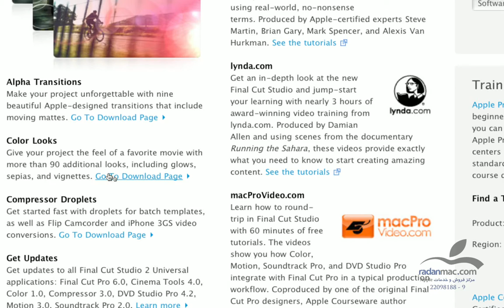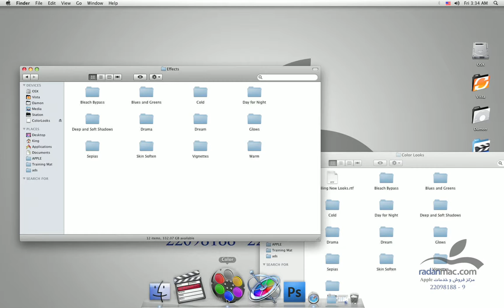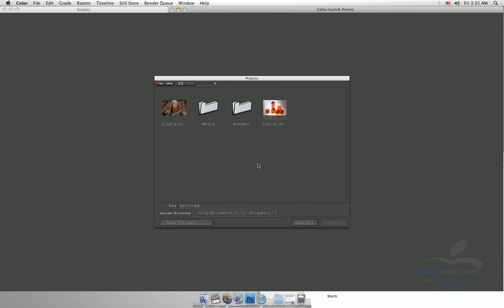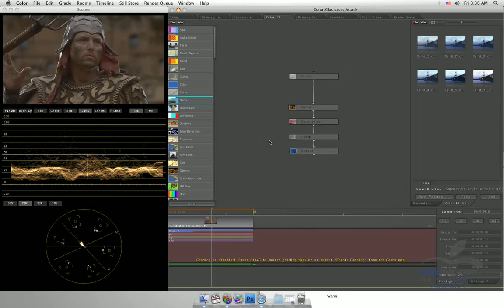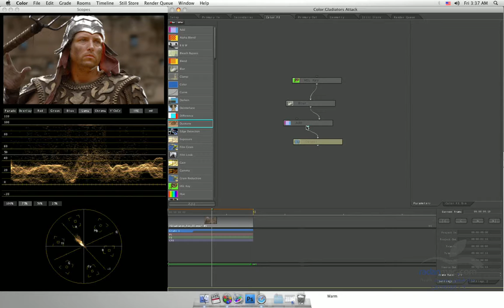41. New in Apple Color - Apple Looks - Persian